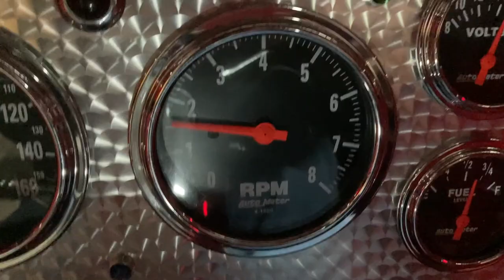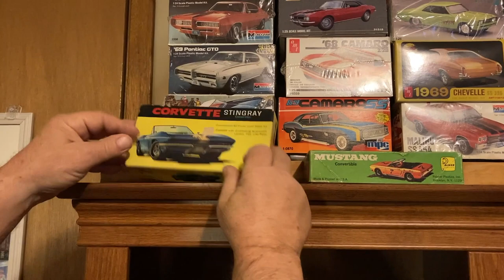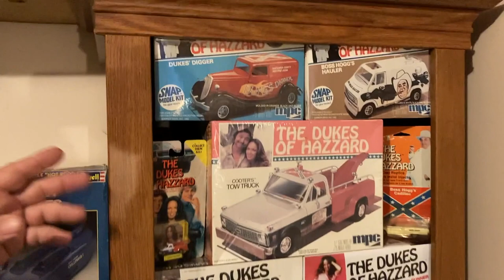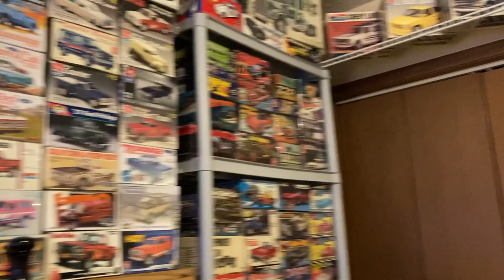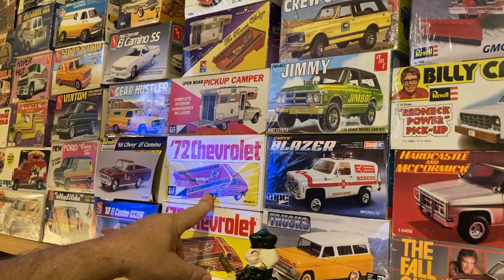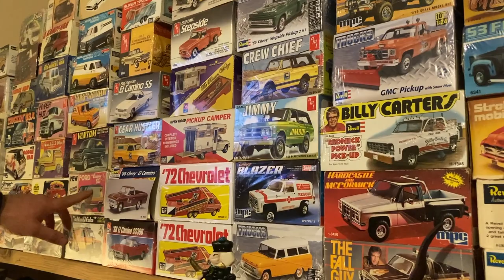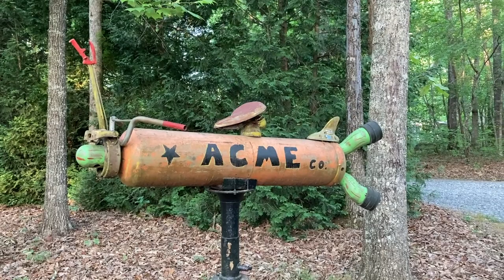EHR: Checking Out Keith's T Bucket, Models & Art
My buddy Keith has a wild mind and it translates into custom model cars, his real insane '23 Ford theme rod and his wild yard art.  We hang out with him and get some details on his fine details he gives his cars, models and art creations.